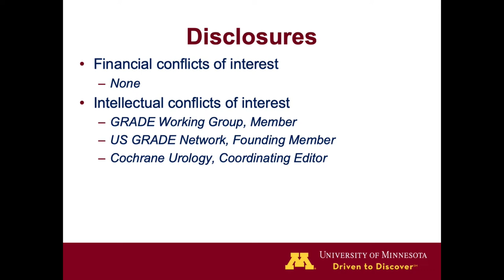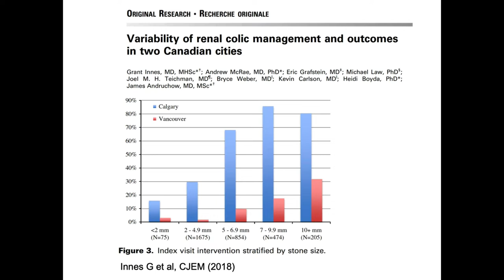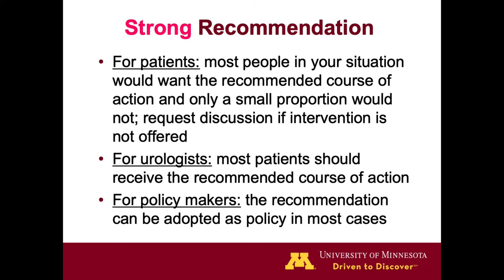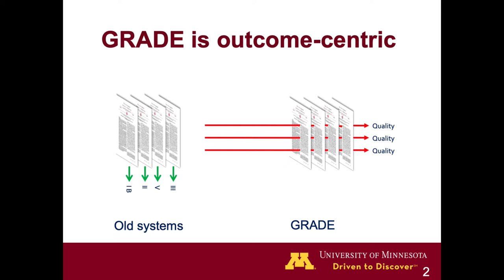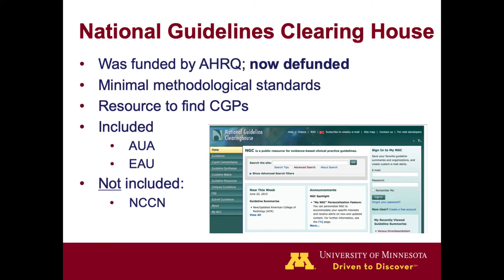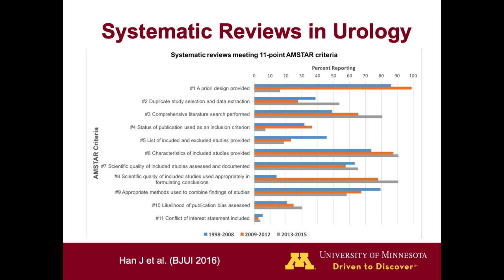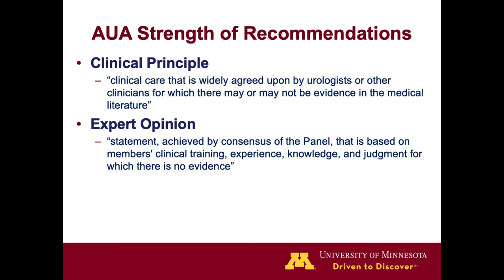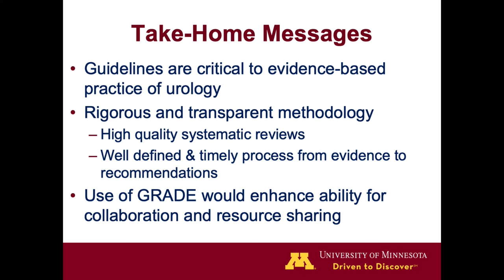Moving from Evidence to Recommendations: Clinical Practice Guidelines in Urology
Moving from Evidence to Recommendations: Clinical Practice Guidelines in Urology by Dr. Philipp Dahm, Visiting Professor